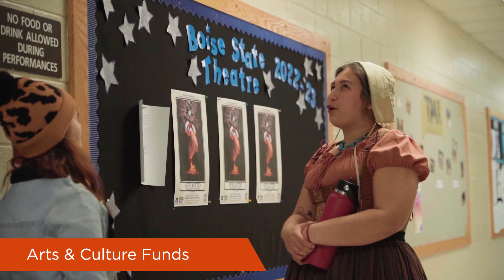Bronco Giving Day - Arts and Culture